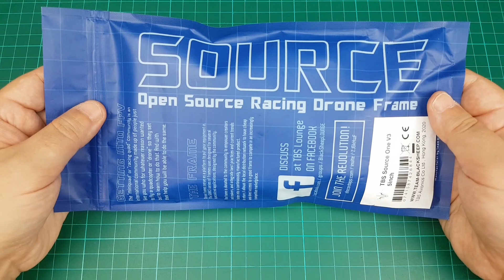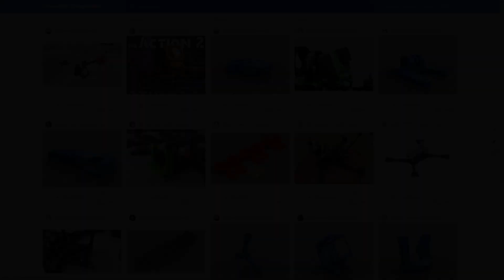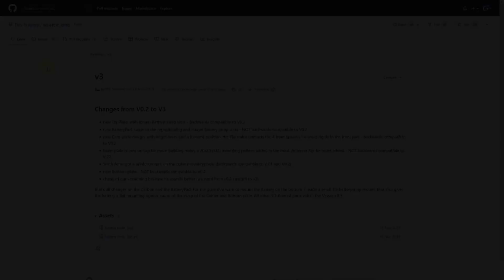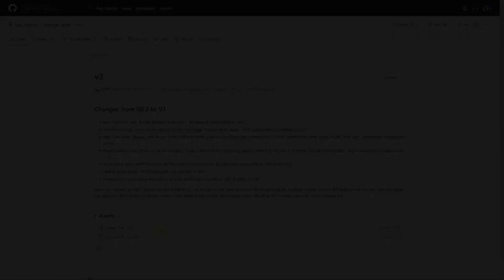TBS Source One V3 - Carbon Frame Review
▶ Timeline:

00:00 Intro & Unboxing
00:36 Specifiche
01:00 Assemblaggio
02:13 Analisi Frame
03:56 Considerazioni finali